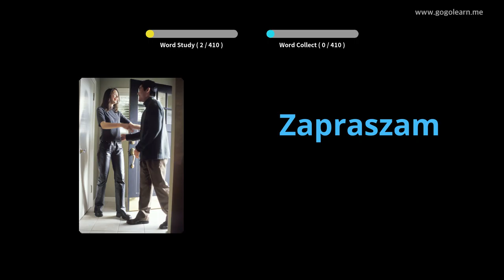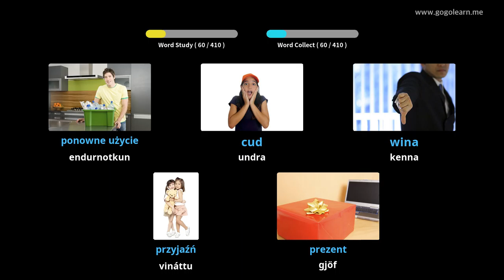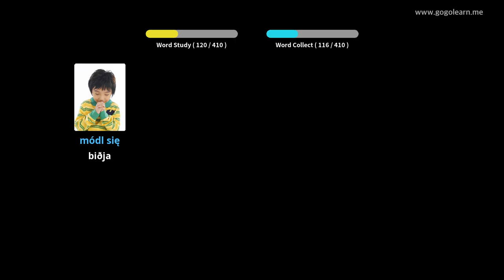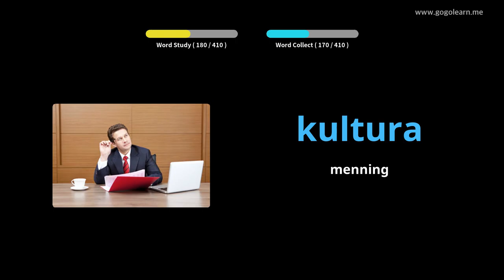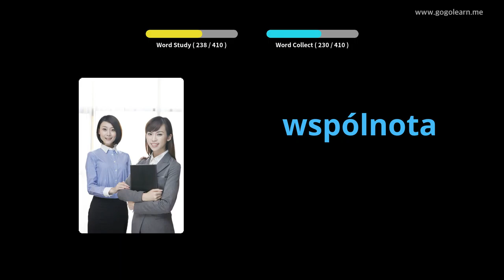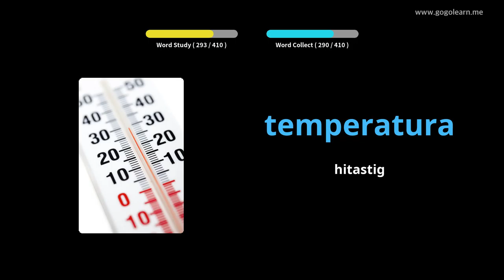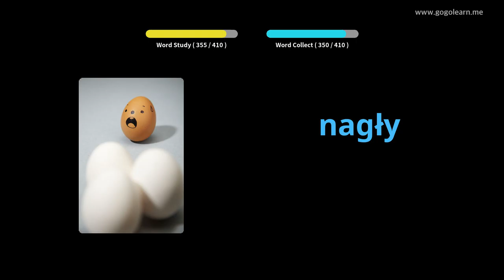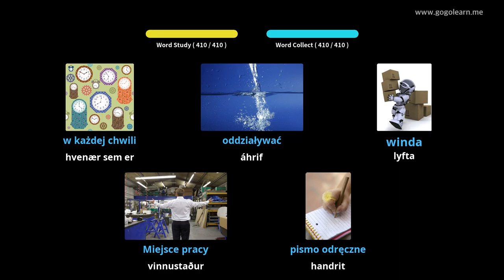Lærðu Pólsku Í Gegnum Myndir |Pólsku Orðaforði Miðskóli 2 | Golearn